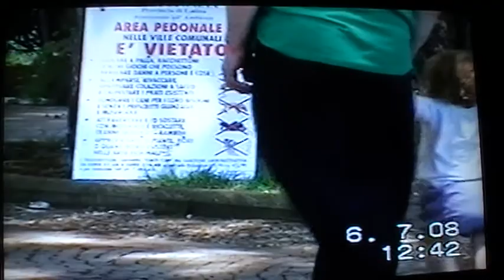Gaeta. I marciapiedi di Villa delle Sirene com'erano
I marciapiedi di gaeta erano ridotti allo stato che vedete nel video, pi della metà sono stati rifatti dsalla giunta Raimondi,l altri devono essere ancora riattati. Sono quattro anni e mezzo che ,senza soluzione di continuità l'amministrazione comunale si sta adoperando per rendere la città pi vivibile.